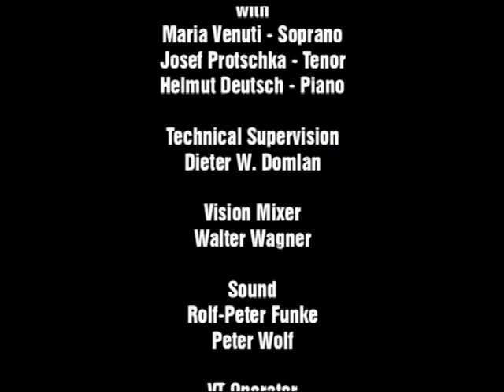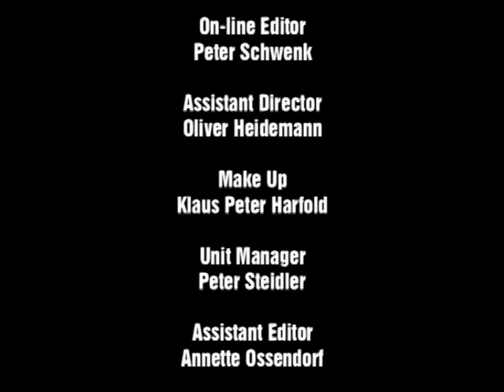Franz Schubert - An die Freude (Maria Venuti, Josef Protschka, Helmut Deutsch)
From the Festhalle Bad Urach,
Maria Venuti - soprano
Josef Protschka - tenor
Helmut Deutsch - piano

Franz Schubert - An die Freude